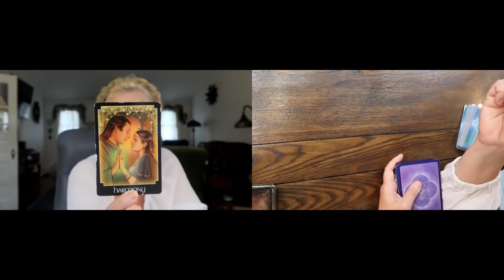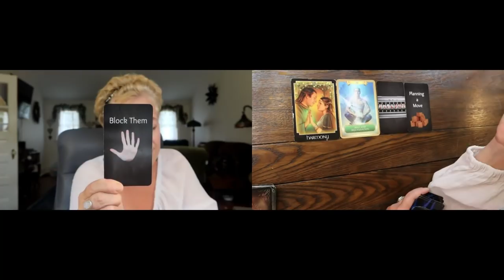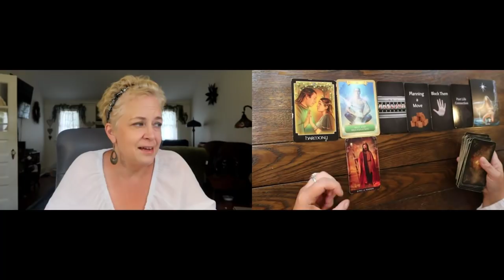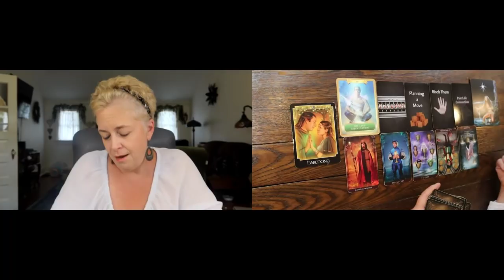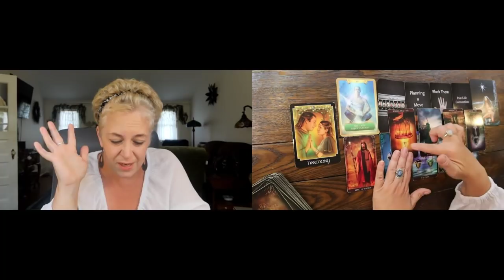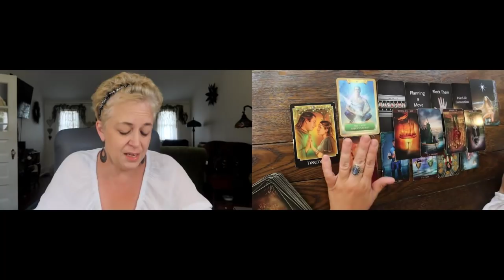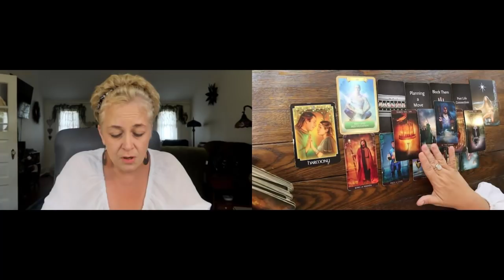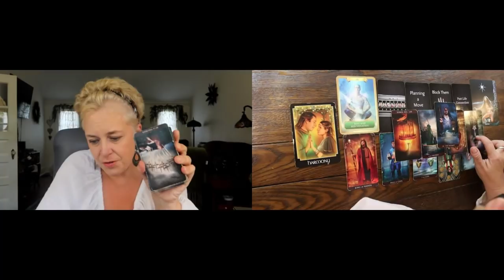Gemini ~ Jackpot!! & Something You Thought Was Over.....Isn't.... ~ Gemini May Tarot Reading